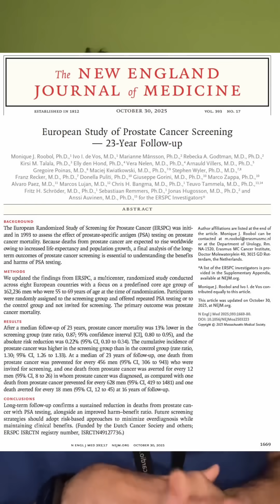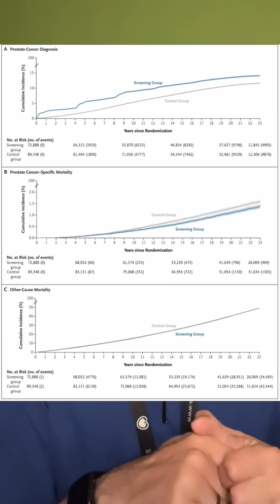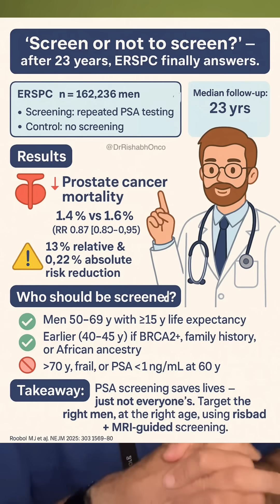Does Cancer Screening Actually Work? Huge Prostate Cancer Study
Does prostate cancer screening actually work? A huge study, probably the best in the field, has published its 23 year data this week and I thought I’d quickly talk about what it showed as, rather typically, the media and even social media doctors, once again demonstrate they cannot interpret scientific papers 🫣

The European Study of Prostate Cancer Screening — 23-Year Follow-up was published a few days ago in the New England Journal of Medicine DOI: 10.1056/NEJMoa2503223

As ever, please don’t believe random internet people when it comes to your health (including me) so if you have questions please speak to a 3D doctor in real life.

Yes, I share your concern regarding vertical video on this channel. This is a bit of an experiment. To be honest, my vague rule of thumb has been vertical vids on instagram/medlife2 but keeping this channel for the more polished vids. But maybe that's silly. I want people seeing the vids, and obviously this channel has a bigger audience. So feel free to let me know what you think, should I put these shorter, ad hoc phone-filmed vertical videos on here? Or keep things PURE and UNSULLIED?